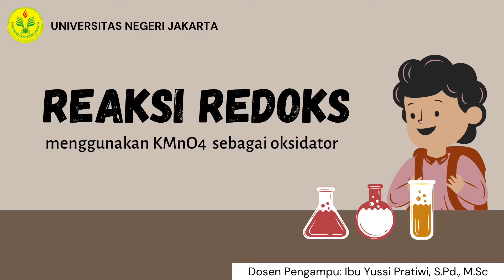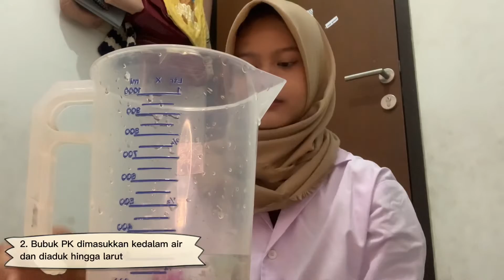Praktikum Kimia Dasar - Reaksi Redoks Menggunakan Bahan yang Ada di Rumah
Halo, semua! perkenalkan
saya Valia Rahma mahasiswa prodi Kimia Fakultas MIPA di Universitas Negeri Jakarta dengan NRM 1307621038.

Video ini dibuat dalam rangka untuk memenuhi tugas akhir praktikum kimia dasar (project video) dengan menggunakan bahan-bahan yang ada di rumah dan mudah ditemukan (Obat PK, NaOH, Permen, dan Adem Sari)

Praktikum ini berjudul reaksi redoks dengan menggunakan KMnO4 sebagai oksidator.

Video ini berisi:
1. Judul
2. Tujuan
3. Alat dan Bahan
4. Cara Kerja
5. Pembahasan dan Analisis Data
6. Kesimpulan

Mohon maaf apabila terjadi perbedaan antara hasil praktikum yang saya lakukan dengan hasil pada literatur.